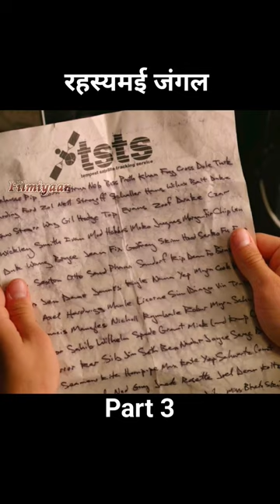journey 2 part 3 movie explain in Hindi